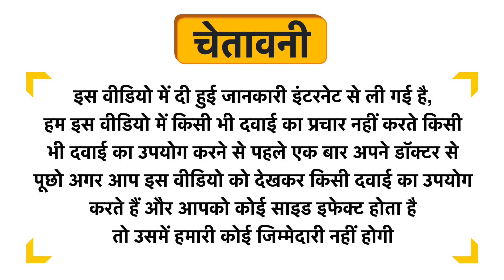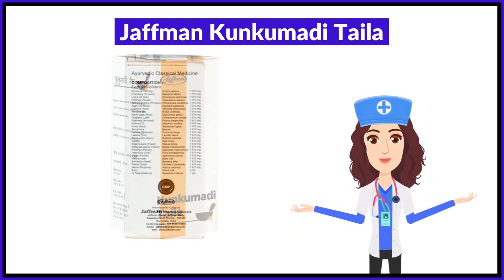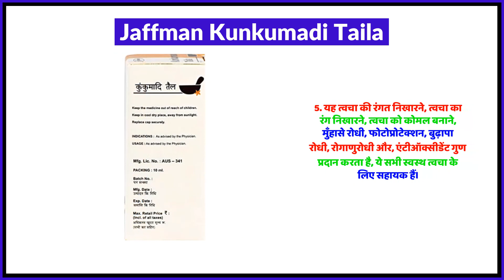Jaffman Kunkumadi Taila Uses in Hindi | Side Effects | Review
Jaffman Kunkumadi Taila Uses in Hindi | Benefits | Side Effects | Dose